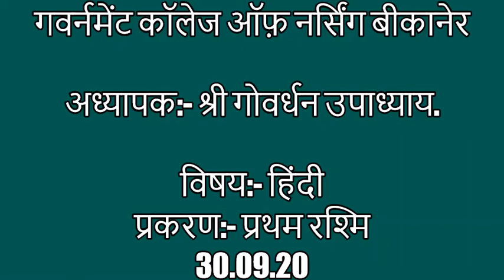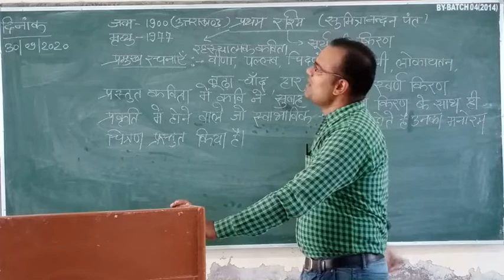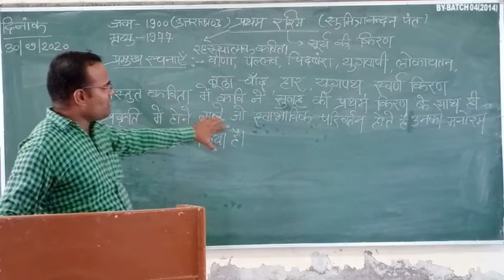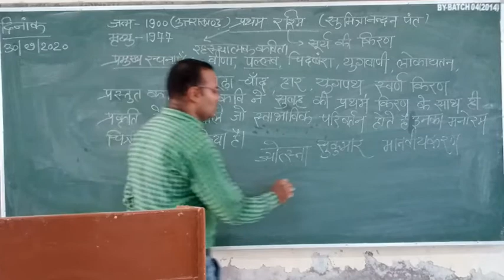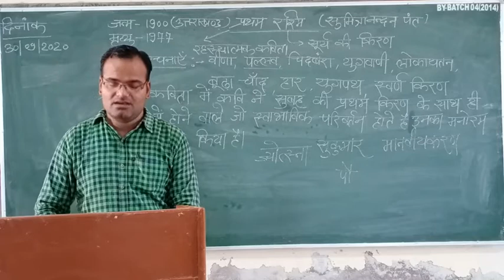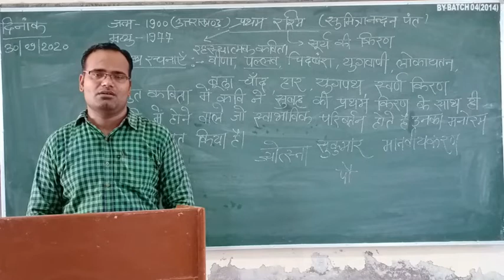श्री गोवर्धन उपाध्याय प्रकरण:- प्रथम रश्मि 30/09/20